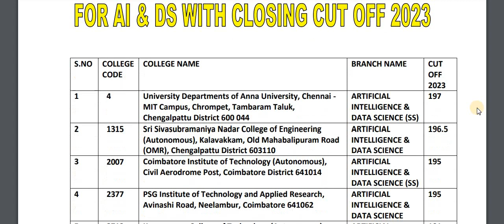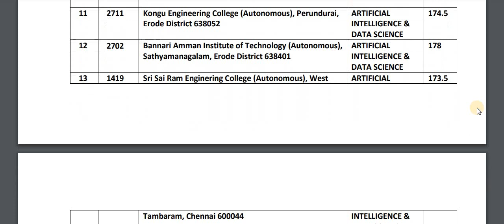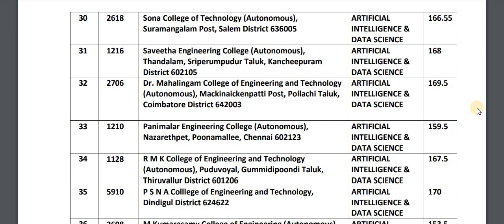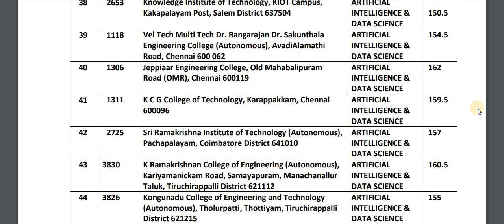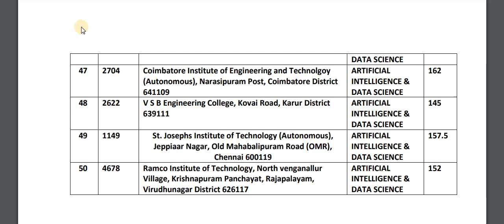TNEA 2024 Top 50 Colleges List for Artificial Intelligence & Data Science with 2023 Closing Cut-Off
TNEA 2024 CHOICE FILLING & CHOICE LIST HELP FORM